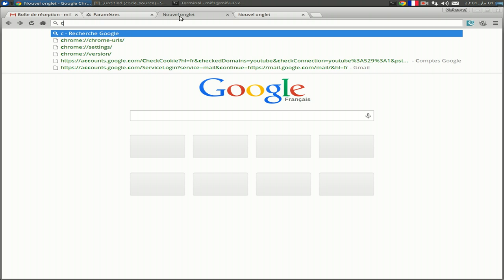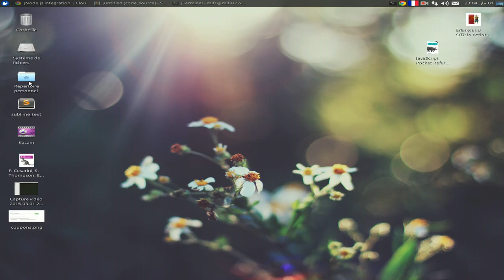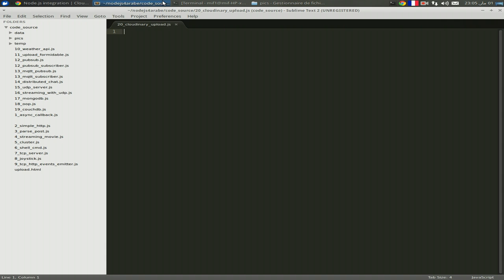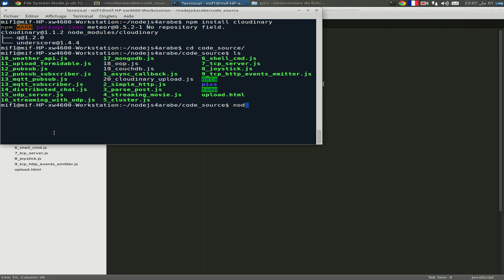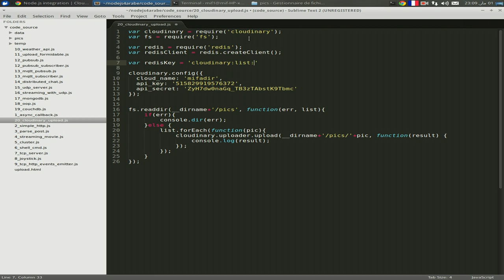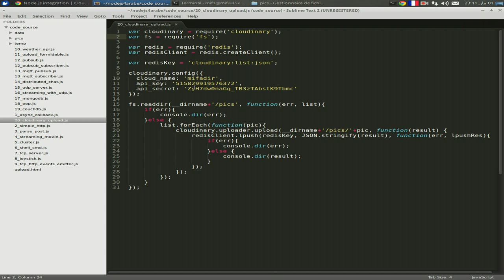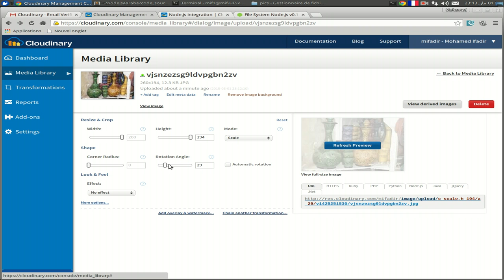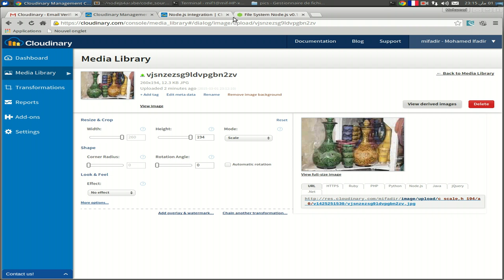رفع الصور إلى cloudinary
في هذا الشرح نستعرض كيفية رفع العديد من الصور من ذاخل مجلد إلى منصة حفظ الصور cloudinary وتسجيل رابط الصورة داخل قاعدة بيانات Redis الشيئ الذي سيسهل على التطبيقات إستهلاكها